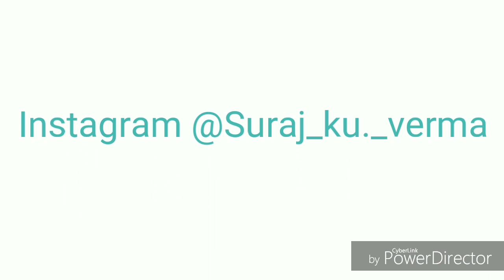This is just a Beginning.#RamNavami #Jalsa #Grand Parade #Rourkela smart city#MrBeardo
This video shows the Unity and brotherhood among rourkela's people.we celebrate Ram Navami at very huge and in a very Organized way. So plz watch this video till the end...